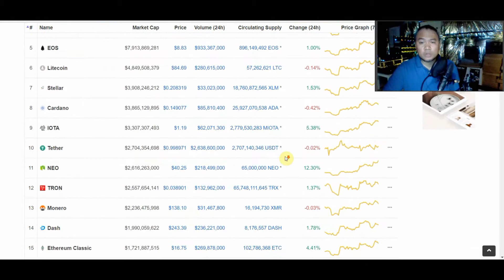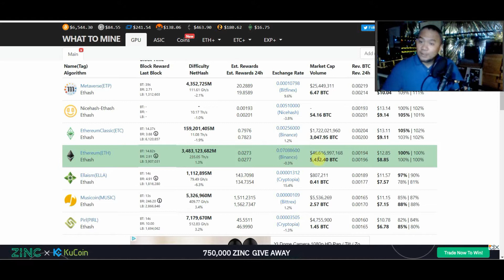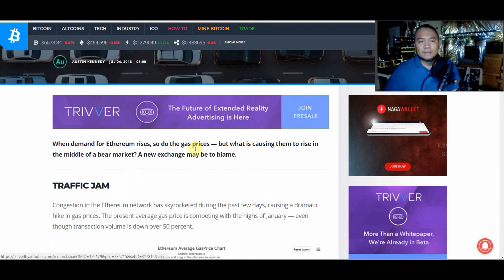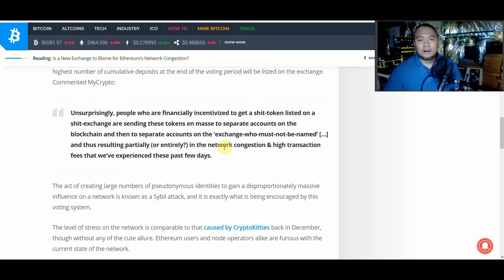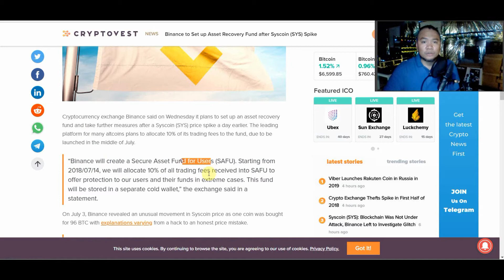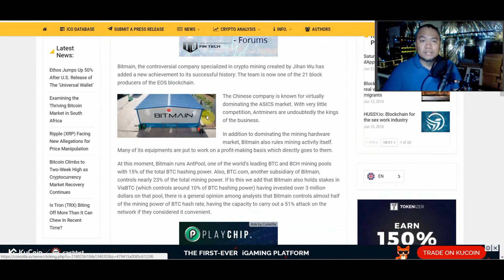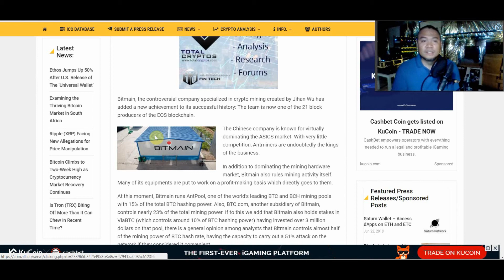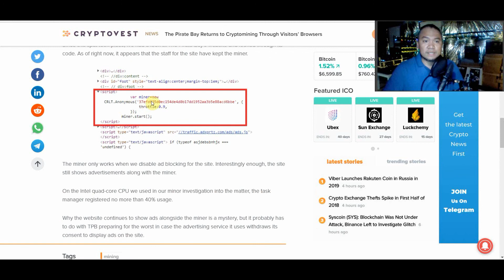Ethereum Bottle neck issue, Pirate Bay is back mining secretly, Bitcoin Gold hard fork!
Happy Independence day America!